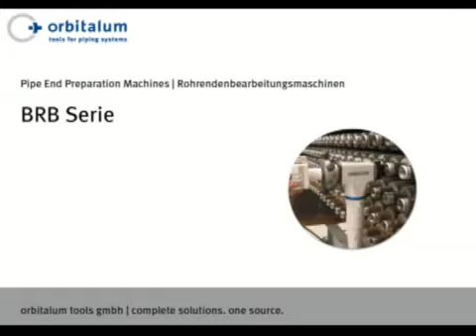Orbitalum BRB - Boiler Pipe Preparation Machine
Lightweight and robust boiler pipe preparation machines. Prepare I/V/Y and U seam weld joint geometries in pipe ends made from high-alloy steel (stainless steel), lowalloy and carbon steel with the unique QTC® tool system. Pipe end and tube sheet joint preparations in boiler, tank and apparatus construction.